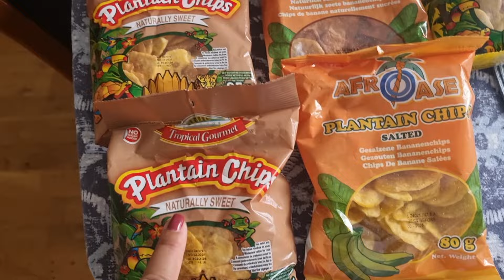Respondiendo preguntas 🤰 compras/ playa/ vlog variado @BrendaFacu